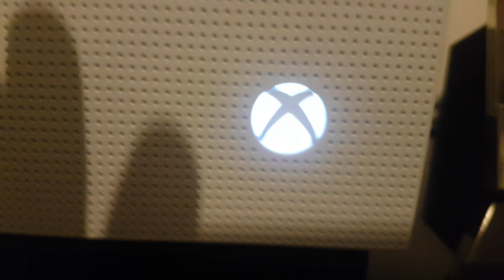Xbox One S Full Shutdown - fan noise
Controller was on the fan area only because I was shutting down and stopping, we never actually leave anything on there while it's active. Will update this makeshift video soon... Probably.